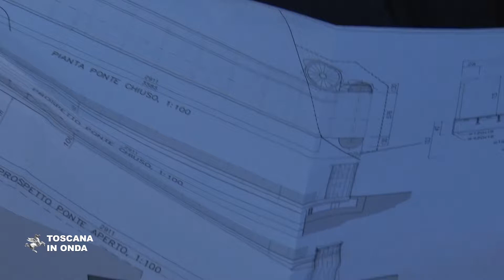Sopralluogo del presidente Rossi zone alluvione a Livorno